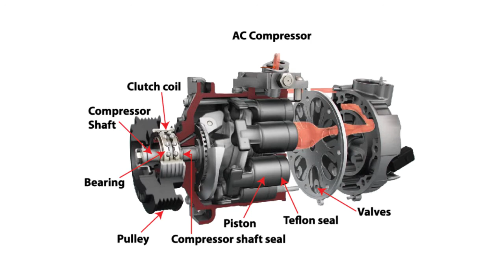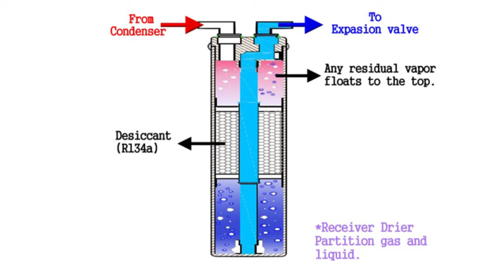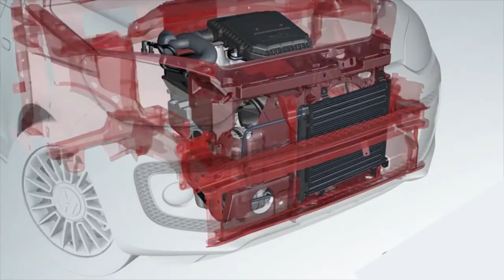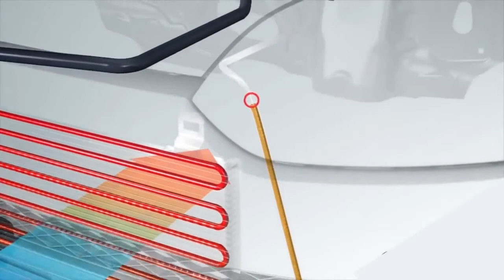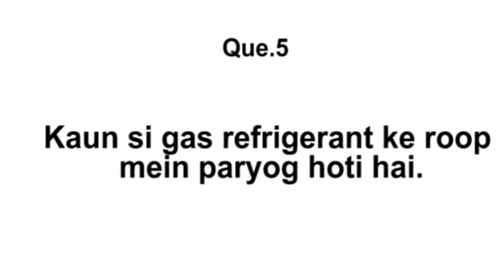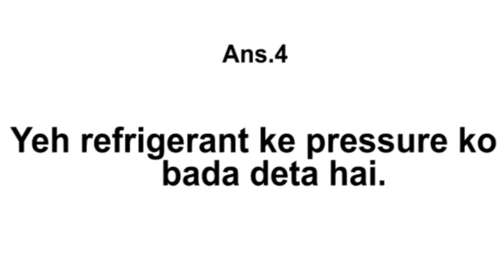Video 16: Heater and Air Cooling System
This video is aimed at trainers who are involved in imparting vocational skills for auto service technicians.